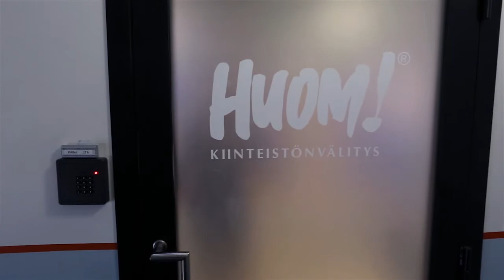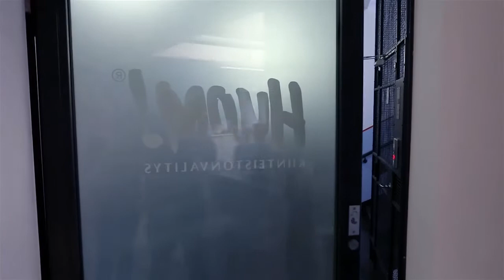Walk With Me: Linda Fagerström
Cosmopolitan seurasi välittäjä Linda Fagerströmin työpäivää.